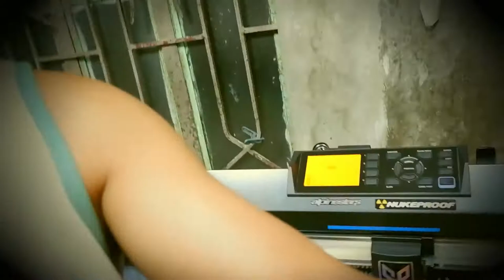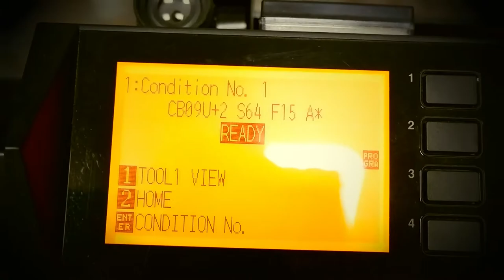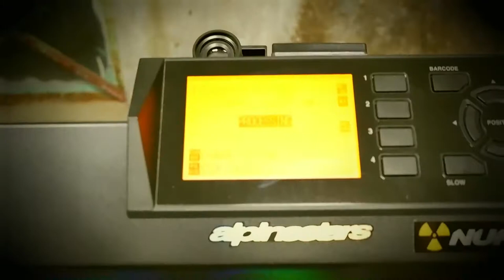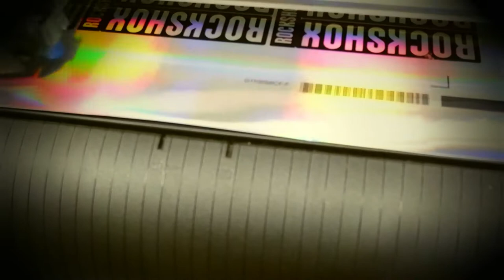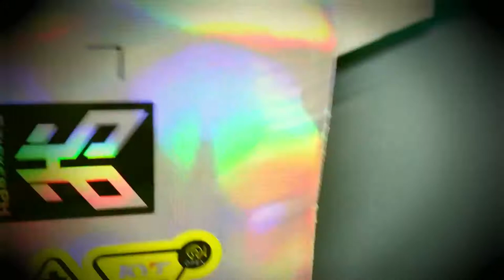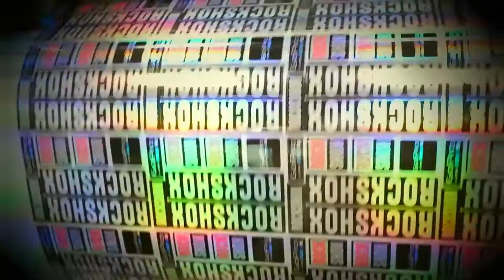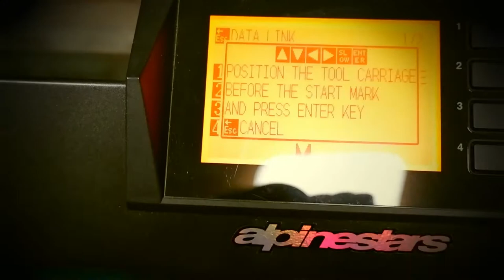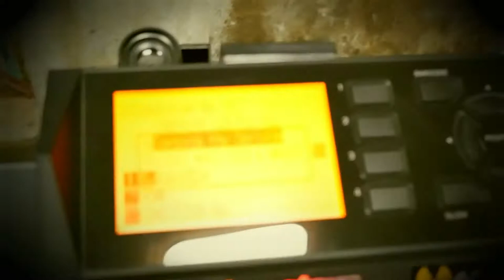GRAPHTEC CE7000-60 REVIEW